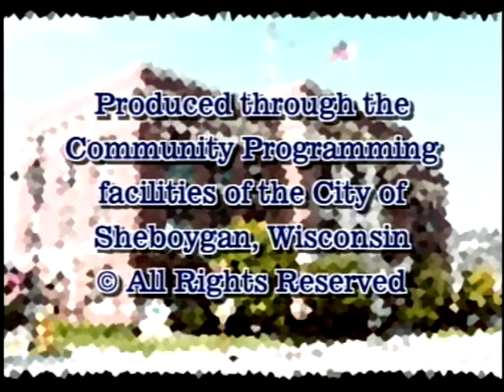Council 2007 06 18